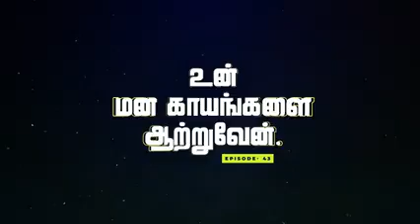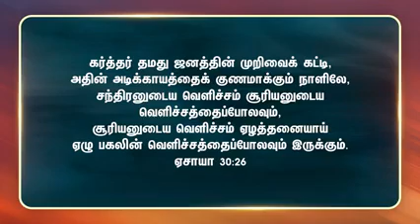17 March 2023